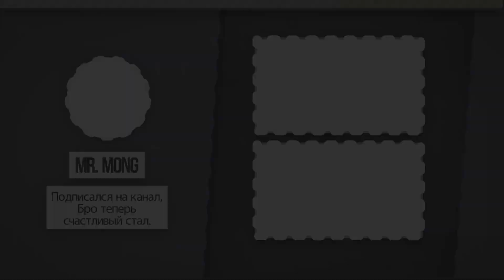ЭТИ ПРЕМЫ ЛУЧШЕ ПРОКАЧИВАЕМЫХ АНАЛОГОВ WOT BLITZ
✮ В этом видео вы узнаете про премиум танки, которые намного лучше своих прокачиваемых аналогов.